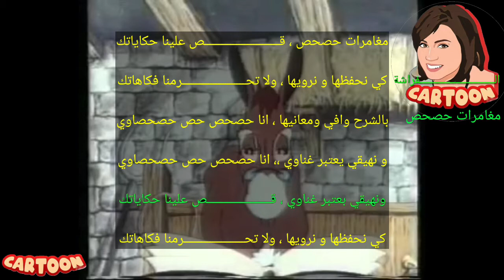مغامرات حصحص مع الكلمات ذكريات الطفولة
شارة بداية : مغامرات حصص

ذكريات الطفولة

لمشاهدة المزيد من المقاطع الممتعه اضغط على زر الاشتراك و شاركونا بارائكم و دمتم بخير يا اصدقاء الفراشة Cartoon

ولا تنسوا الاشتراك بقنواتنا الاخرى في اليوتيوب

وايضا اضغطوا على زر الاعجاب تشجيعا لنا لنستمر بنشر المزيد ان شاء الله

سلام 🦋👍💙